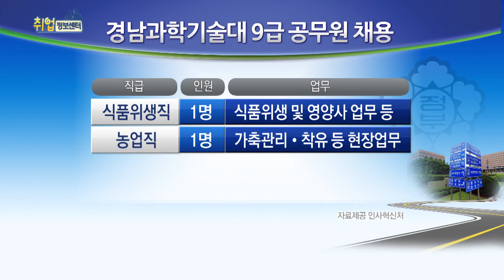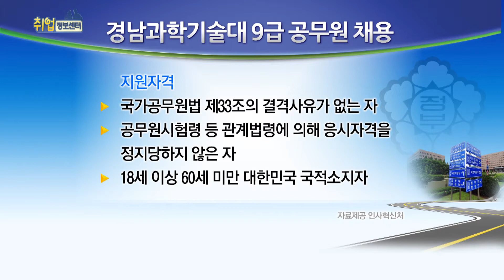[2015 공직채용공고]인사혁신처 개방형 직위 공개모집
인사혁신처 개방형 직위 공개모집